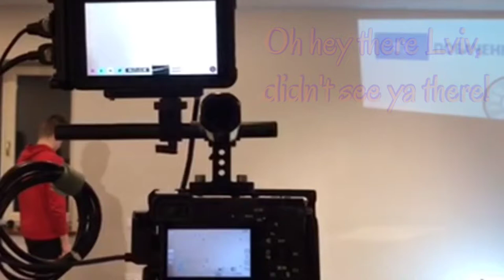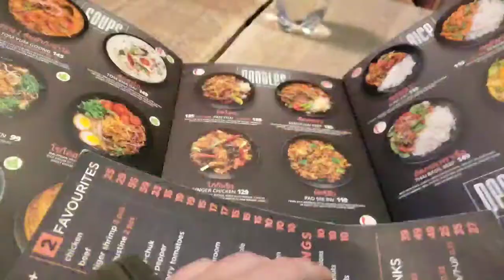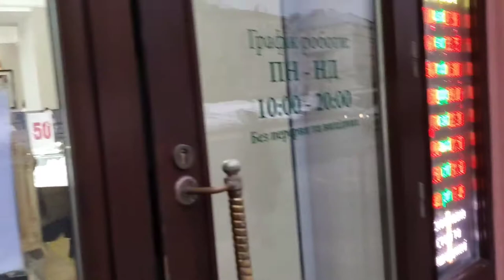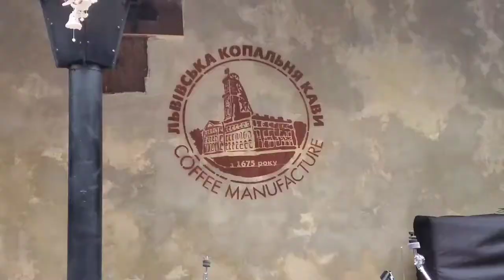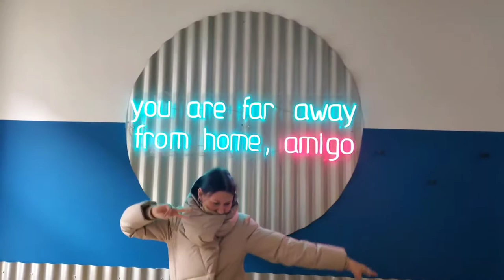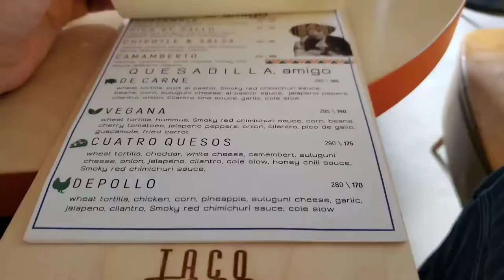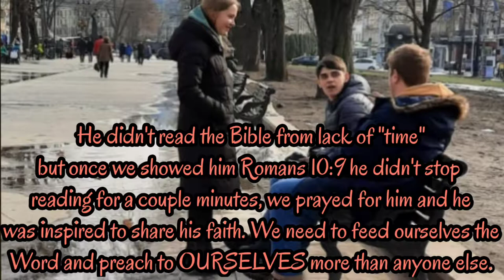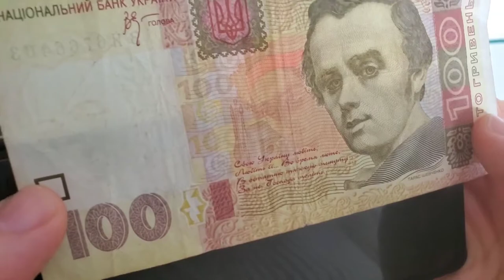ASKING UKRAINIAN STRANGERS ABOUT THE WAR WITH RUSSIA!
My 3 month stay in Ukraine came to an end and it ended with the best week I had there, coming back from the Uzhhorod mission and sharing our experiences with our friends from the
"Great Commission Mission School" we got to pray for many students who only spoke Russian and encourage others to go out to the streets and evangelize! Finding my Missionary friends in Ukraine is also what made me make the decision that it was time to fly back to Belarus, despite all the worries everyone was telling me I should have, haha when God speaks to you and you make up your mind - there's no stopping you. Enjoy!